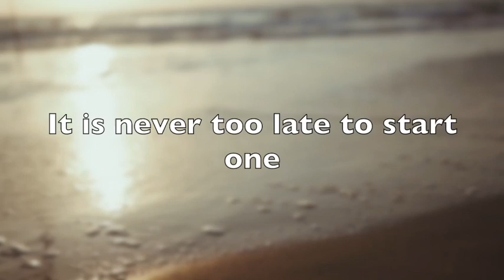Motivation shorts motivation